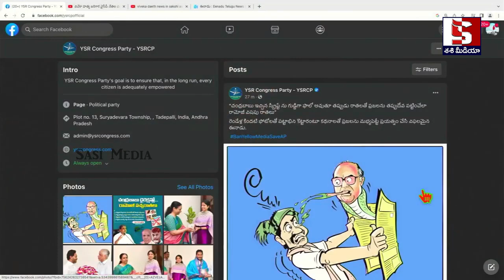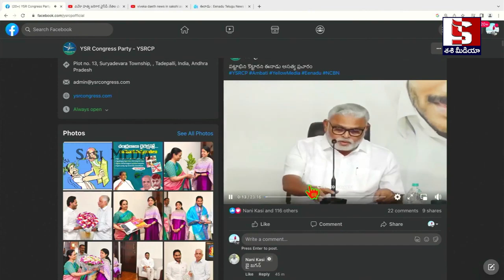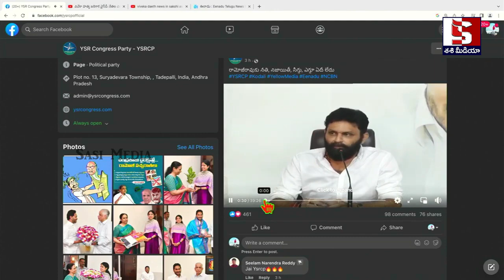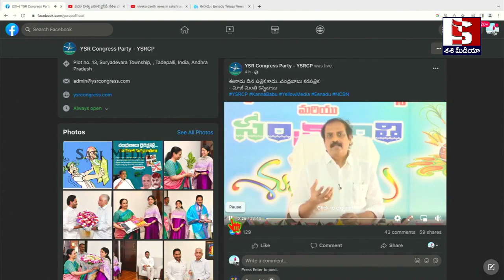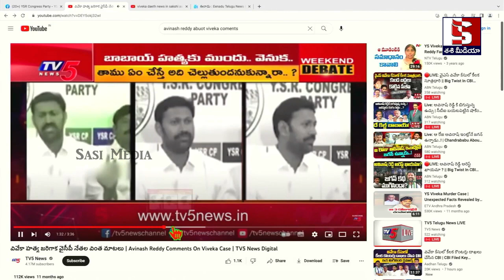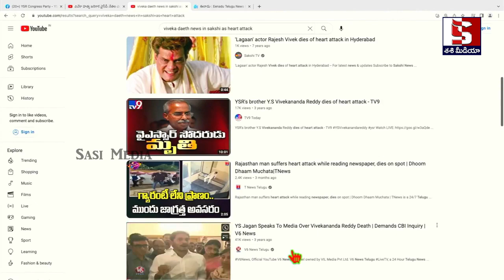రామోజీ చంద్రబాబుని అనే 4 వైసీపీ పతివ్రతల్ని ఆడుకున్న రాజేష్ మహాసేన | Rajesh Mahasena | Ramoji Rao